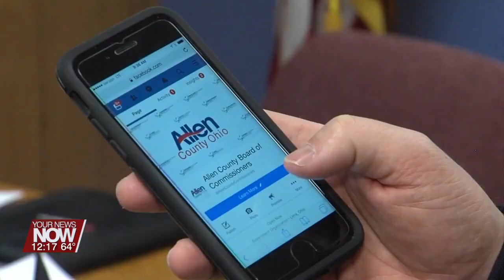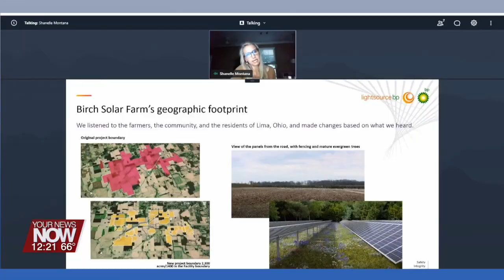Allen County Commissioners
Commissioner Brian Winegardner talks about budget process, dispatch center and more.